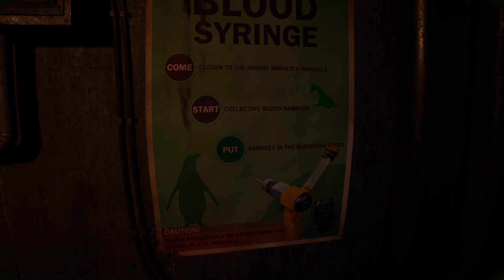MORE ANSWERS,MORE QUESTIONS | ZOOCHOSIS pt.2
This is part 2 of my new ZOOCHOSIS series and this episode is being posted right after the first one because of some mistakes on my part.Hope you enjoy,if you do like the video,if you didn't like it then you can dislike but tell me how to improve in the comments.Enjoy!